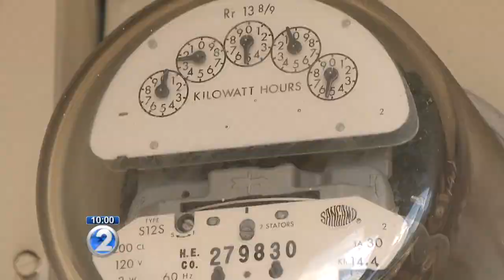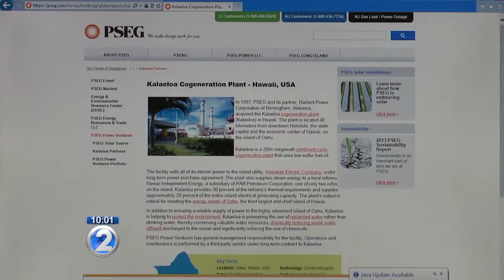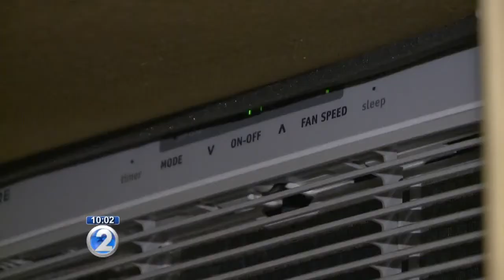HECO asking Oahu customers again to conserve power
For the second time in a week, HECO has asked customers to conserve electricity.